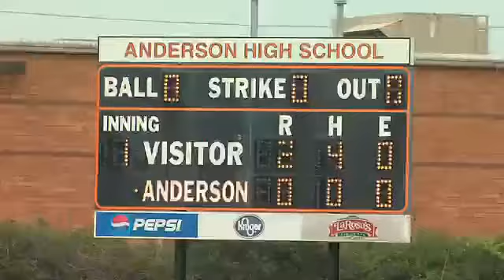West beats Anderson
Lakota West defeats Anderson in sectional baseball action